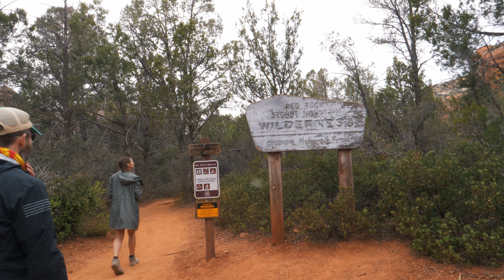Exploring Arizona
A short hiking montage from an Arizona in 2019.

Run n' gun footage from a GH5